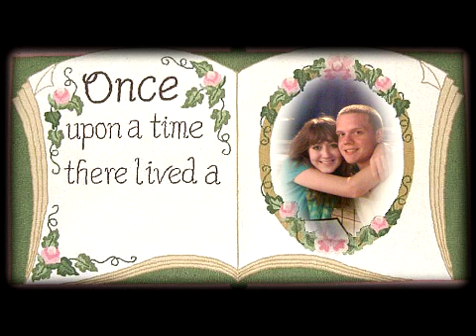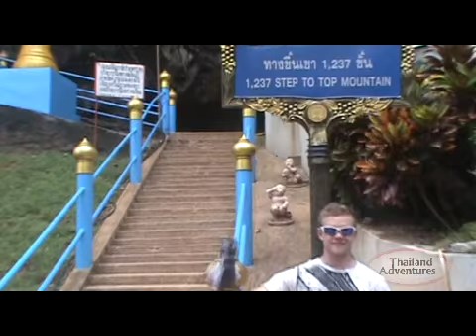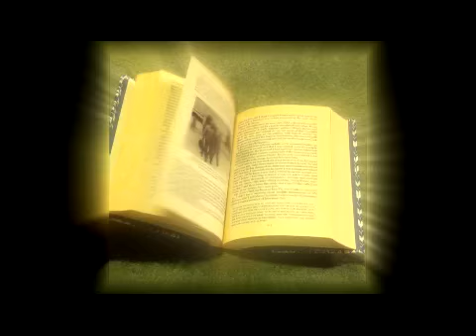Temple on the Mount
Watch as we escape from a crazed monkey, and find shelter at the top of Mt. Buddha.